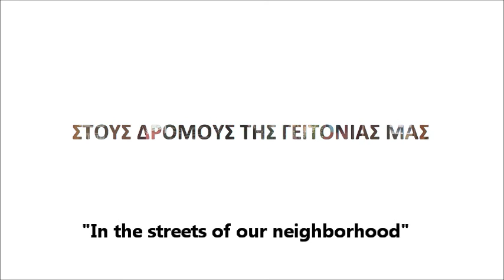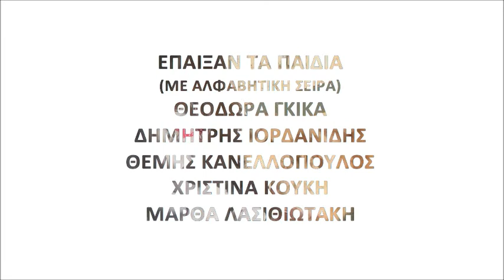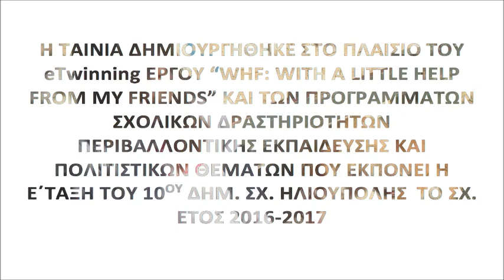"In the streets of our neighborhood" Mapping problems for eTwinning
The movie was created within the framework of the eTwinning project "WHF: With a little Help from my Friends" & the Environmental and Cultural projects the 5th Graders of the 10th Helioupolis Primary School worked on during the school year 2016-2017. After field researching the local community, the children made a list of problems that inspired them to write the script for a film. Facilitated by director & script writer Yannis Sakaridis and supported by their teachers Natalia Tzitzi, Tasos Pallis and Vasilis Koulioumpas, the 5th Graders assigned roles both in fron of and behind the camera, shot scenes, composed original score entitled "Wandering" using an online tool, subtitled the film and added captions noting the problems they had identified in the area around their school. For this movie, we would like to thank (1) Dr. Jane Goodall & the Jane Goodall Institute for the "Roots & Shoots" program, (2) our eTwinning partners, 93 Zaporizhia High School from Ukraine and Cenzgiz Topel Primary School from Turkey, (3) Ms Maria Dimopoulou, Environmental Education Advisor of the 1st Directorate of Primary Education of Athens, (4) Ms Calliope Kyrdi, Cultural Education Advisor of the 1st Directorate of Primary Education of Athens, (5) the teaching staff of the 10th Helioupolis Primary School, (6) the mothers & grandmothers who escorted the pupils in the field research that aimed at identifying the problems in  the local community, (7) and, last but definitely not least, we would like to thank warmly
director & script writer Yannis Sakaridis, who has been our Mentor.